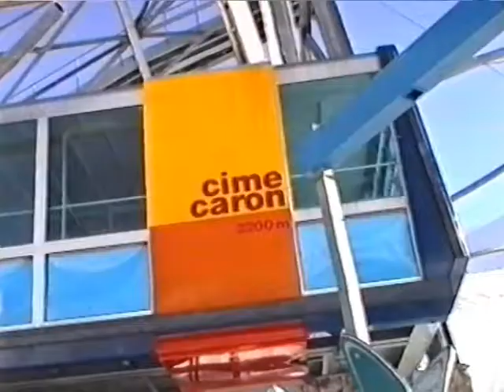1997 Val Thorens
met Marja en Hans